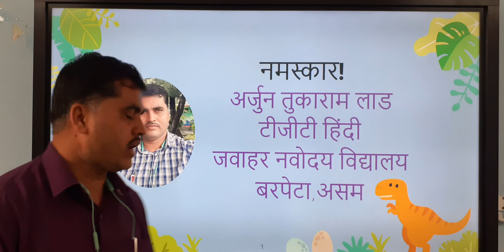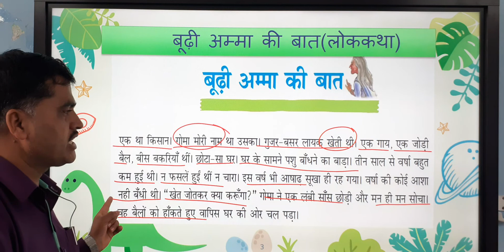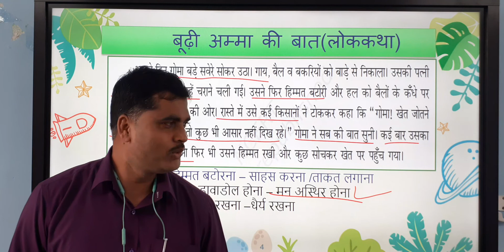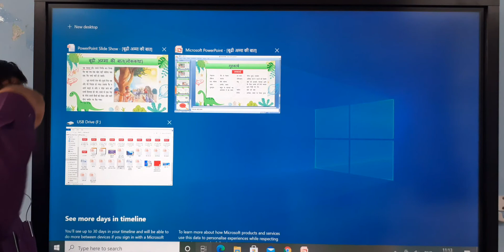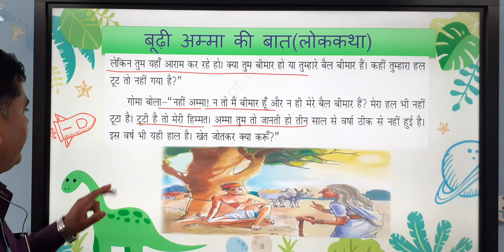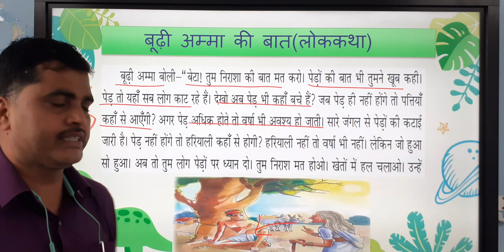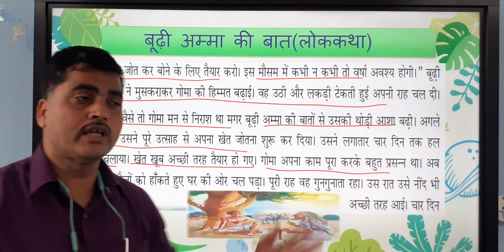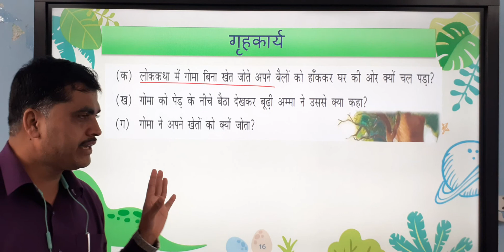बूढ़ी अम्मा कि बात (लोकथा)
कक्षा -आठवीं  (ब पाठ्यक्रम के अनुसार )